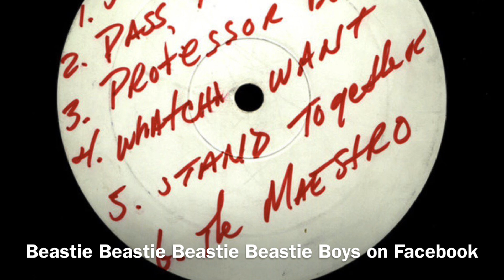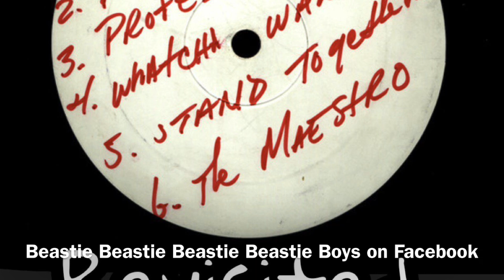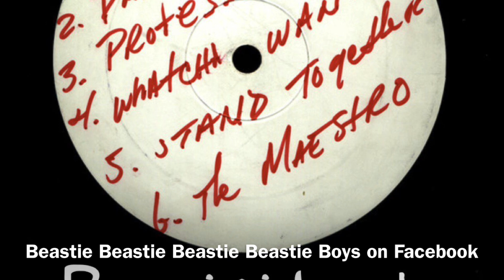Beastie Boys-Gratitude ( 11/25/1992 San Francisco, California )